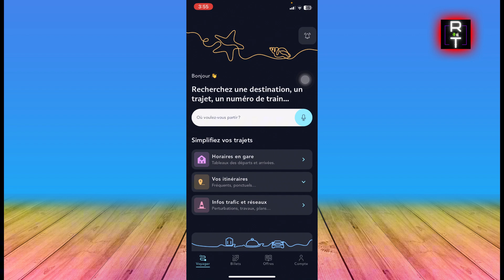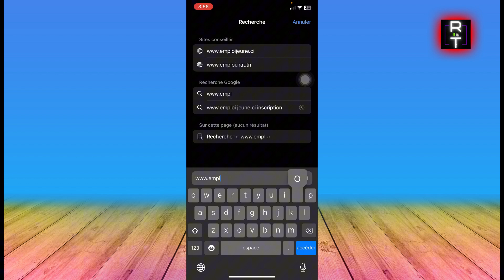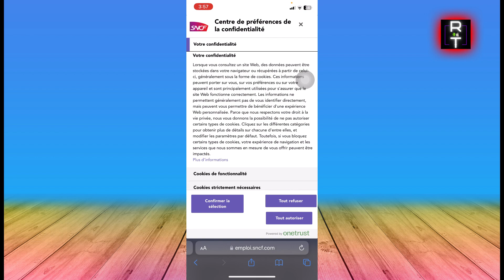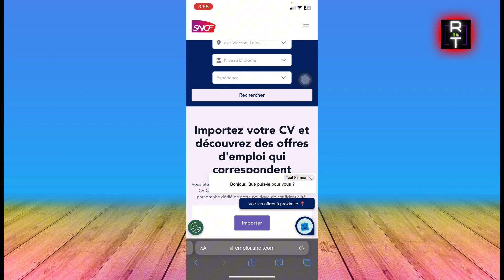Comment Devenir Contrôleur Sncf (2025)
Dans cette vidéo, vous apprendrez exactement Comment Devenir Controleur Sncf

Cette chaîne est dédiée à vous offrir des vidéos de qualité, des guides pratiques et des astuces pour vous aider à résoudre vos problèmes avec les applications, les réseaux sociaux, et bien plus encore.